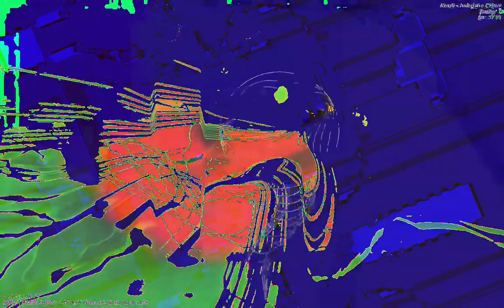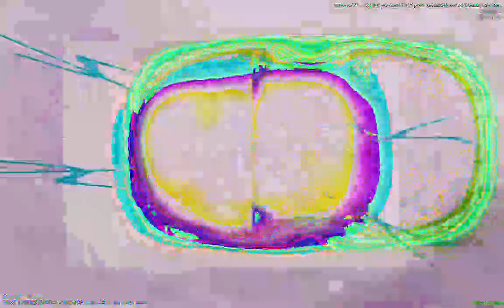[EPILEPSY WARNING] Movie 23 01 13 13h46m42s